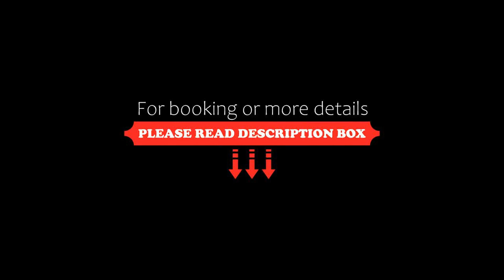Heritage Mansion in Brittany with Terrace, Plougonven, France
About Property:
Located in Plougonven in the Brittany region, Heritage Mansion in Brittany with Terrace has a terrace. 26 km from Baie de Morlaix Golf Course and 28 km from Lampaul-Guimiliau Parish Close, the property provides a garden and barbecue facilities. Free WiFi is available throughout the property and Saint-Thégonnec Parish Close is 22 km away.

The spacious holiday home features 7 bedrooms, a TV, a fully equipped kitchen with a dishwa...
Property Type: Hotel
Address: 29600 Plougonven, France
Searching For
1. Heritage Mansion in Brittany with Terrace - Plougonven - France
2. Heritage Mansion in Brittany with Terrace - Plougonven - France Address
3. Heritage Mansion in Brittany with Terrace - Plougonven - France Rooms
4. Heritage Mansion in Brittany with Terrace - Plougonven - France Amenities
5. Heritage Mansion in Brittany with Terrace - Plougonven - France Offers and Deals
Audio Credit:
Track Title: Reasons To Hope
Artist: Reed Mathis